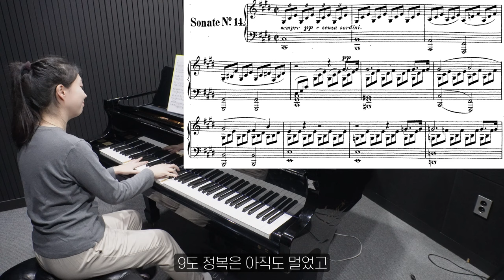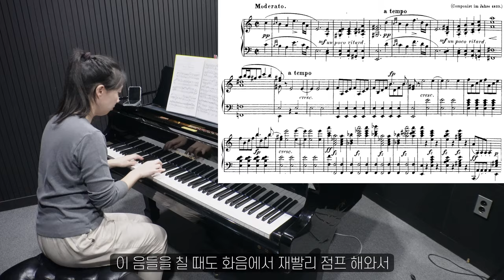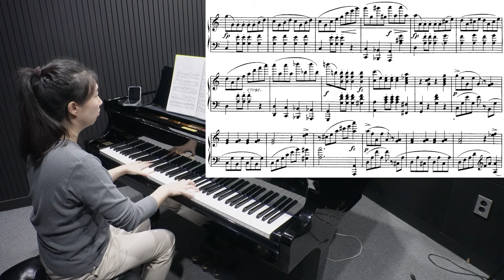피아노 연습 #231 요약 Ver. / 월광 소나타 1악장 & D.845 1악장 (2024.10.13)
00:00 월광 1악장 연습
05:51 D.845 1악장 연습